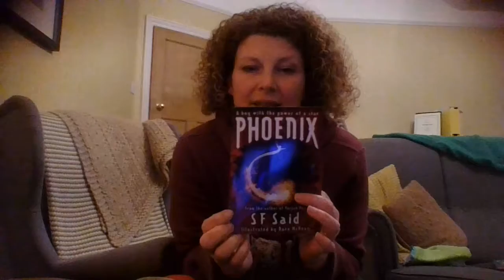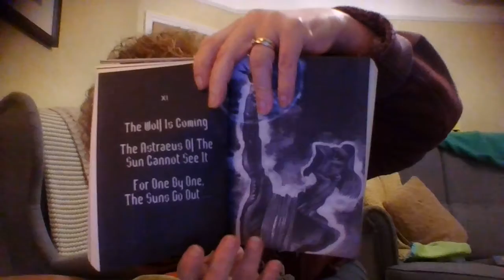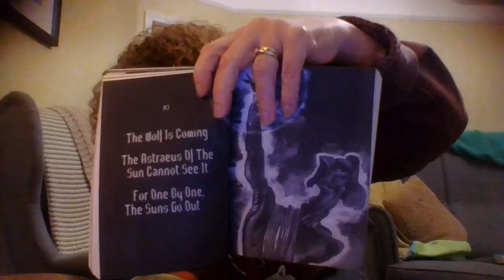Phoenix Chapter 5